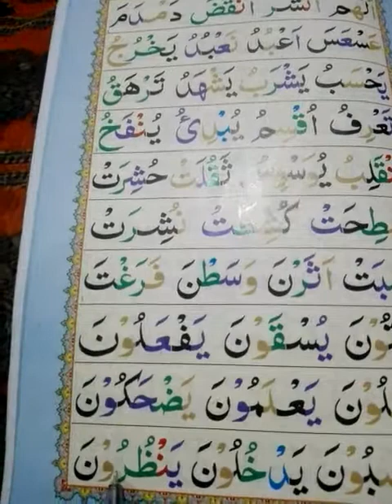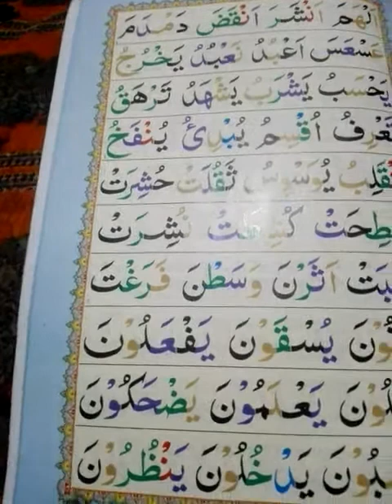Class 1 Noorani Qaeda lesson no 11( line no 20 to 22) learn with tajweed